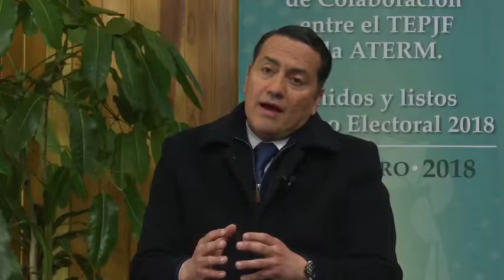Entrevista 08 - Clicerio Coello Garcés - Convenio TEPJF y ATERM - 1 febrero 2018 - TEPJF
Entrevista Clicerio Coello Garcés, Visitador Judicial del TEPJF
Firma del Convenio de Colaboración entre el TEPJF y la ATERM
Unidos y listos.
Proceso Electoral 2018